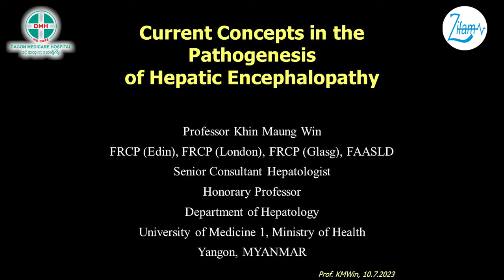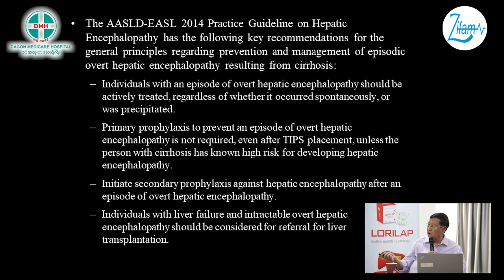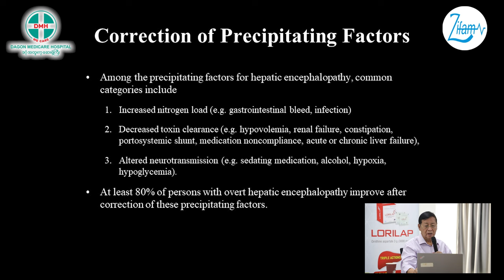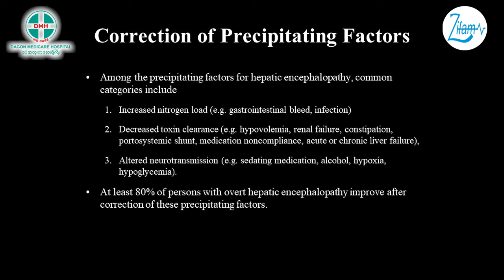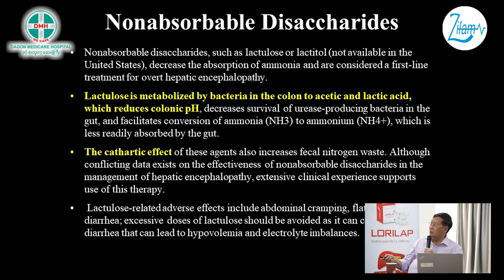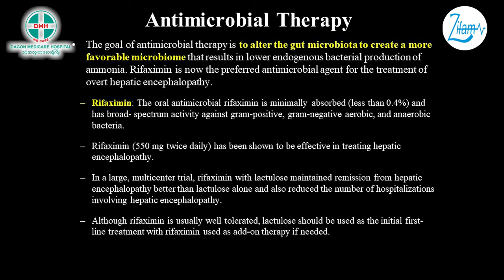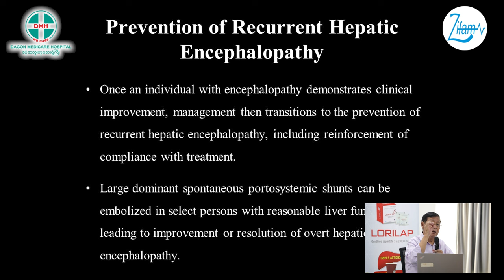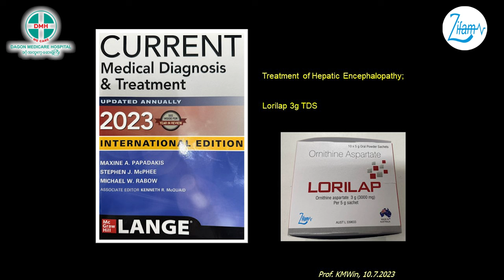"Current Concepts in the Pathogenesis of Hepatic Encephalopathy"By Prof. Khin Maung Win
"Current Concepts in the Pathogenesis of Hepatic Encephalopathy"
By Prof. Khin Maung Win

📌Hepatitis is one of the emerging public health problems and is caused by a variety of infectious viruses and noninfectious agents.

📌Hepatitis, especially chronic hepatitis B and C, can lead to various complications like Hepatic Encephalopathy, Cirrhosis, Liver Failure, Ascites, Gastrointestinal Bleeding and Hepatorenal syndrome if left untreated or not managed properly.

📌Therefore, this video is kindly shared in honor of World Hepatitis Day 2023 highlighting the current concepts in the pathogenesis of Hepatic Encephalopathy.

📌This video is proudly supported by Lorilap (Ornithine Aspartate 3000 mg - A Novel Hepatoprotective Agent for Acute & Chronic Hepatitis to Cirrhosis of Liver).